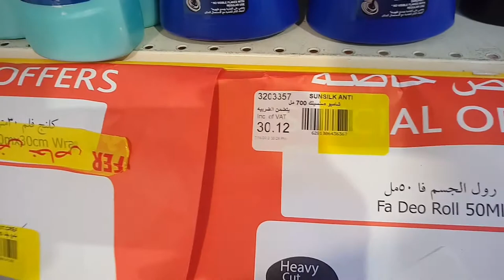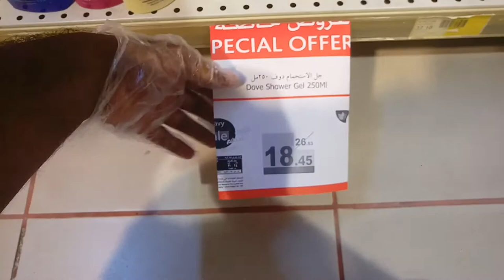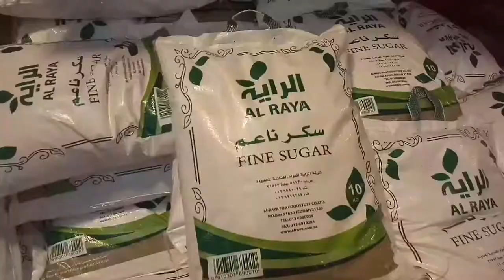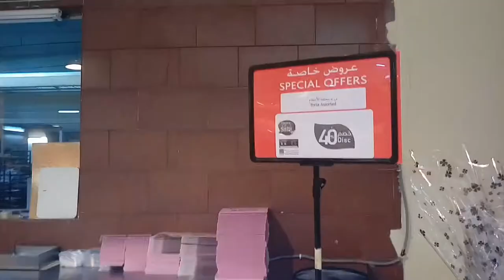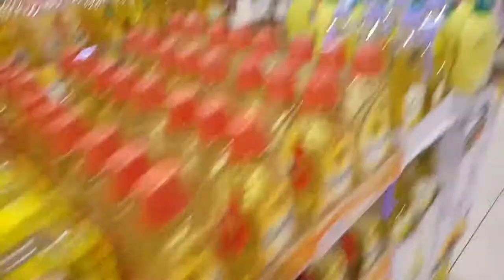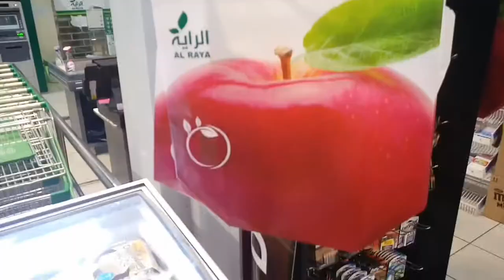Discount offer this week Al-Raya Supermarkets Saudi Arabia, Discount offer this week saudi markets,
Discount offer this week Al-Raya Supermarkets Saudi Arabia, Discount offer this week saudi arabia markets, best offer this week saudi arab, saudi arab is hafte discount ,